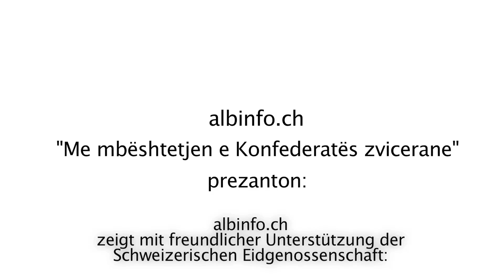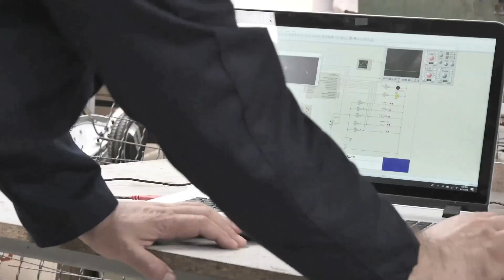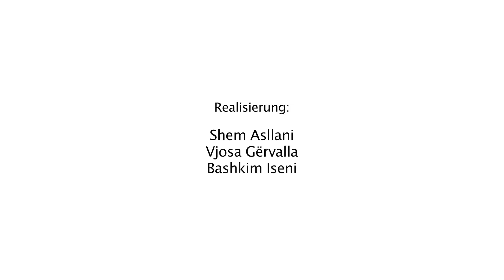Reportage Leben in Kosova Der Traum von der Rückkehr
Latif Berisha: Reportage - Leben in Kosova - Der Traum von der Rückkehr